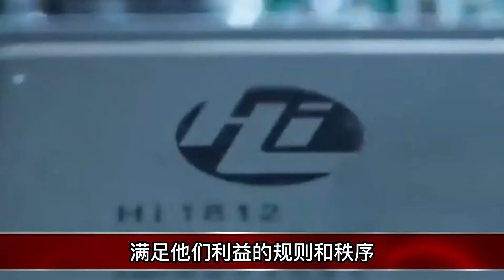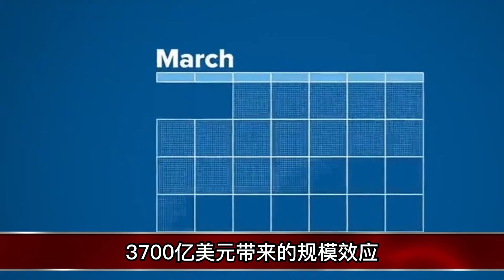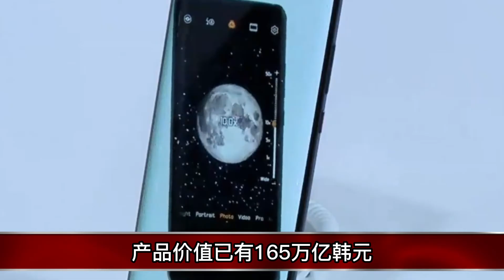突破！芯片反击战正式打响！北京宣布：万亿计划破土而出！1nm芯片研发成功！美国崩溃，中国华为再也不缺芯片了！中国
印度铝离子电池横空出世，打破新能源格局，800亿向中国宣战，拜登笑了：这回中国必死无疑，不料随后一幕世界轰动！新能源
昨夜全中国无眠！全球震惊！中国芯片宣布突破！5nm要多少有多少！美国一夜之间血亏2.3万亿！中美